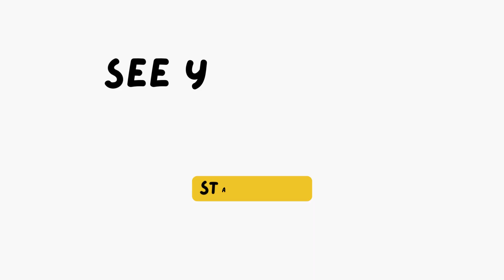A day in life with a Beagle Dog | Family Vlog Bangla | Toothache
Today is all about Trixie spending quality time with Di and Da and family. For new pet parents this is going to be great information if you are planning for a beagle dog as a family member of your house.

Watch Somak, Sanghita and Trixie spend another quality time with family. Experience a typical lifestyle of Bengali family in our vlogs.

Bengali vlog :) Full masti | fun unlimited | Dog lifestyle | pet parents